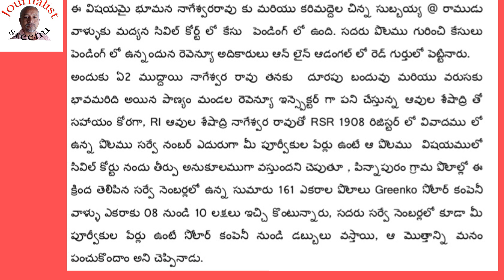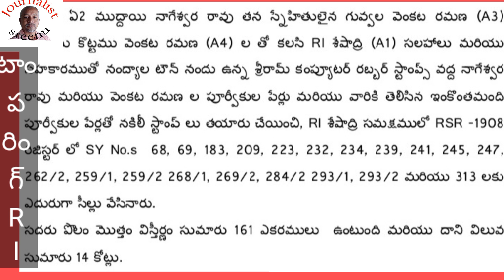arrested accused revenue